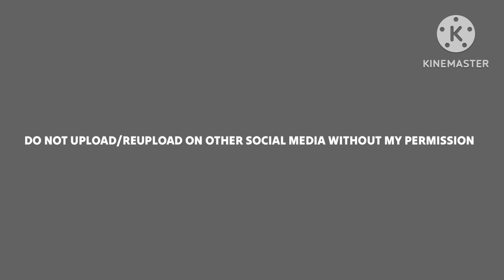Game Paused - BFDI: Branches Fanmade OST